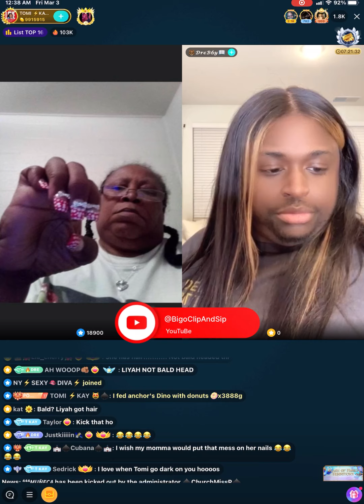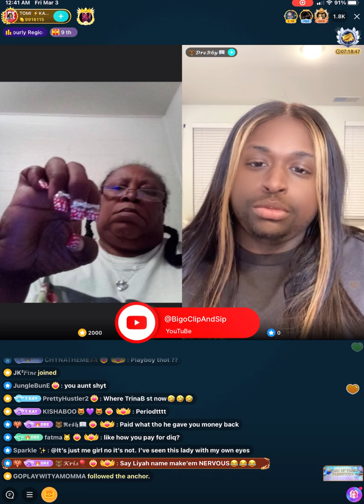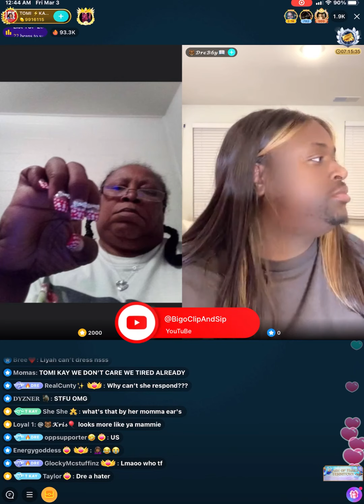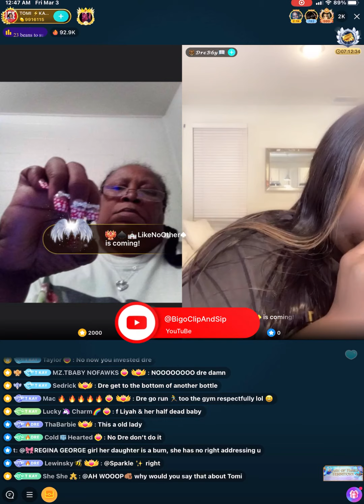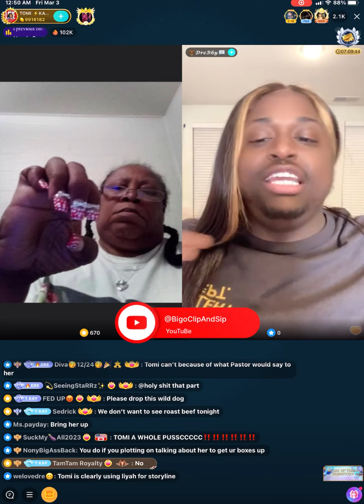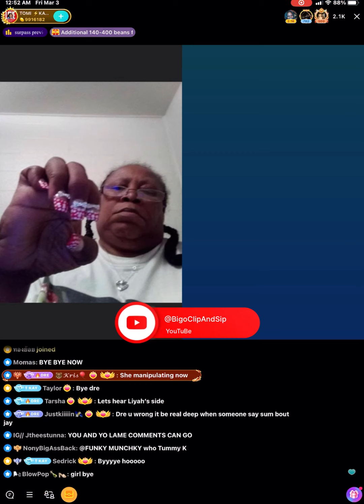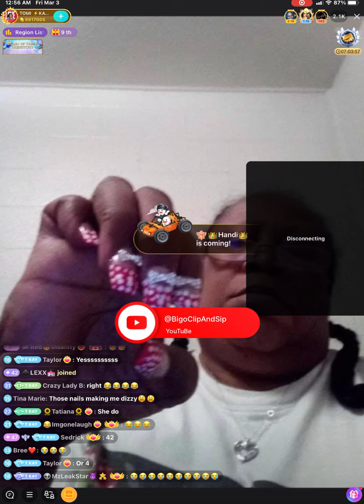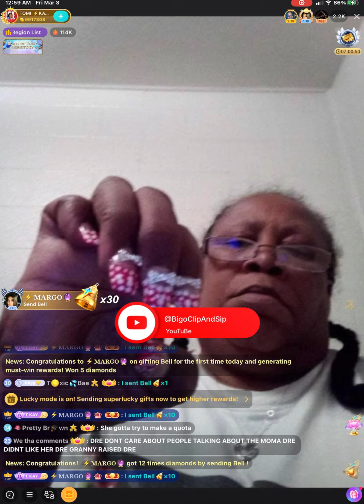TomiKay lines DreBaby who tries to mend things w/TomiKay & Liyah-it's a no 3/3/23